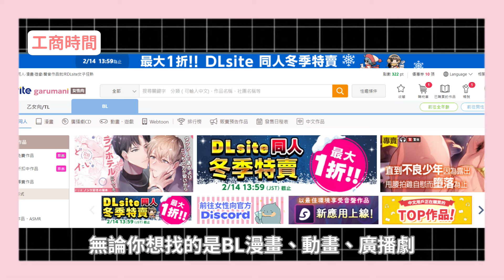天然呆上司看不夠？「這5部」腐味滿滿動畫新作別錯過！│安娜自由研究社 Anna's Free Research Club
【🎫領券享受腐腐生活】
無刪減漫畫、動畫、廣播劇通通可在DLsite觀賞
熱愛BL的腐腐們必須收藏起來的電子平台
👇點選連結立刻領取🎁500円優惠券

0:00 前言
0:51 藍色監獄
1:59 呆萌酷男孩
3:04 工商時間
3:36 時光代理人
4:50 鴨乃橋論的禁忌推理
6:04 柚木家的四兄弟